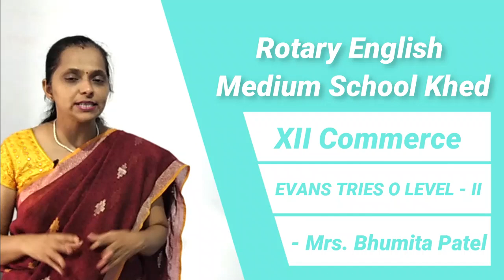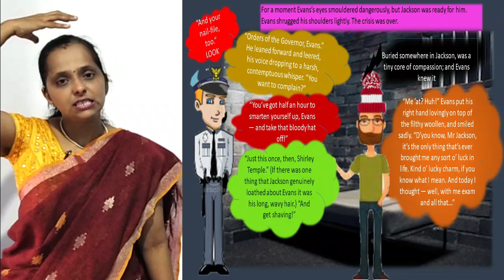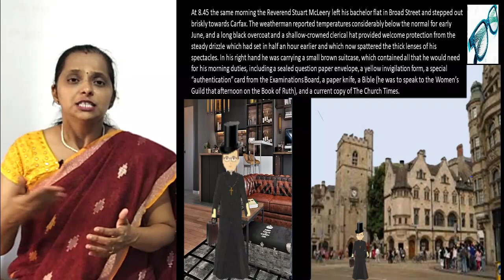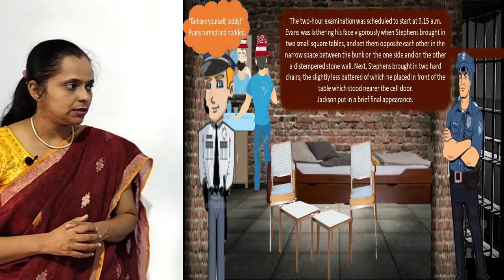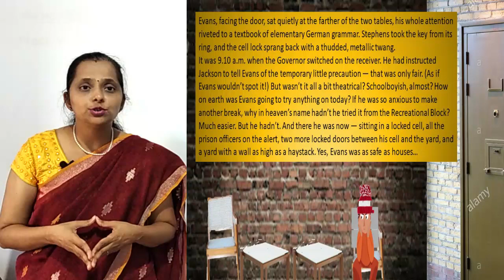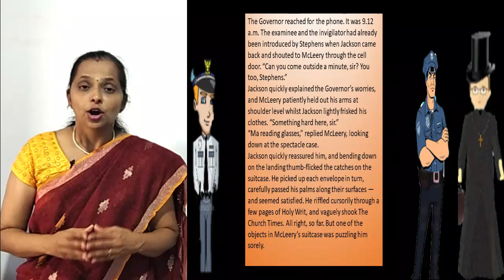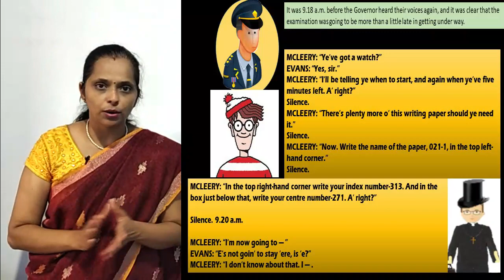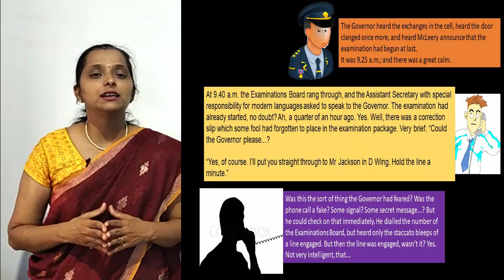EVANS TRIES O LEVEL PART II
Thank You So Much for Background music
Music used